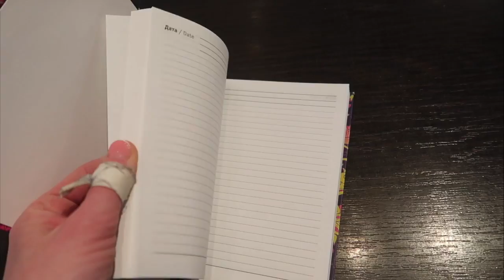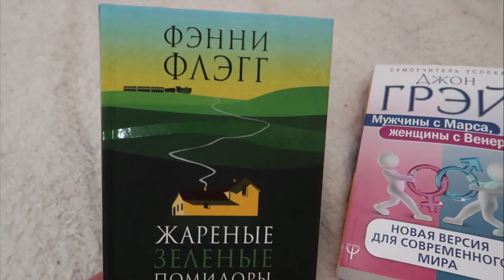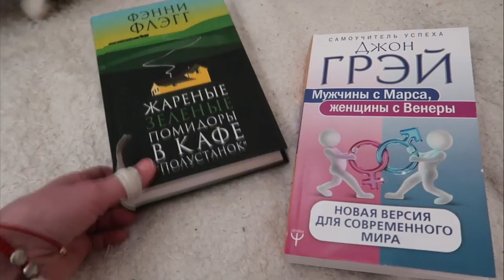VLOG: Ну очень дорогой помидор! // 07 февраля 2019 🌿🌸 🌿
Хештег для ваших работ по моим МК

‼️ Друзья, адрес для почтовой корреспонденции:
220053 Республика Беларусь